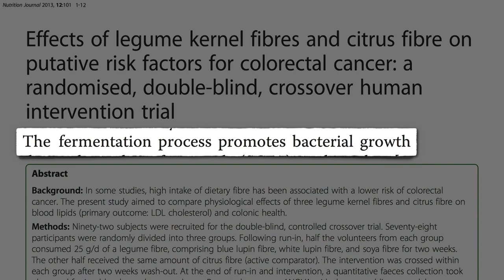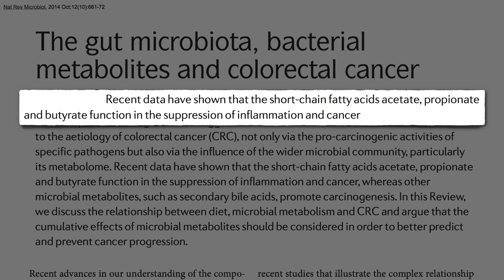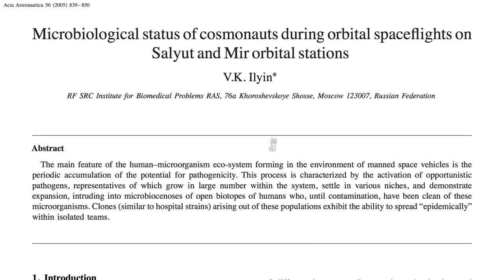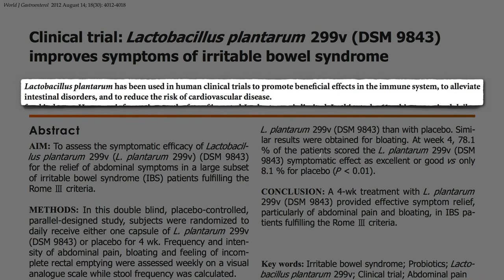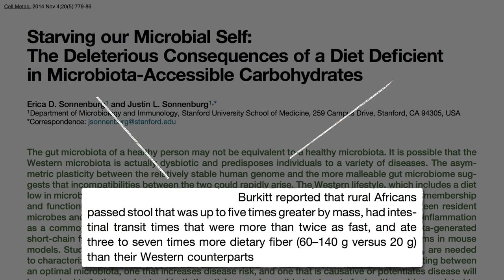Flashback Friday: Gut Dysbiosis - Starving Our Microbial Self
Inadequate consumption of prebiotics—the fiber and resistant starch concentrated in unprocessed plant foods—can cause a disease-promoting imbalance in our gut microbiome.

This is one of the reasons I recommend three daily servings of legumes (beans, split peas, chickpeas, and lentils) in my Daily Dozen checklist.

The microbiome connection may explain the extraordinary results in the study I featured in this video: Is it Worth Switching from White Rice to Brown?

Have a question about this video? and someone on the NutritionFacts.org team will try to answer it.

Want to get a list of links to all the scientific sources used in this video? You’ll also find a transcript and acknowledgements for the video, my blog and speaking tour schedule, and an easy way to search (by translated language even) through our videos spanning more than 2,000 health topics.

Image credit: Hey Paul Studios/Flickr